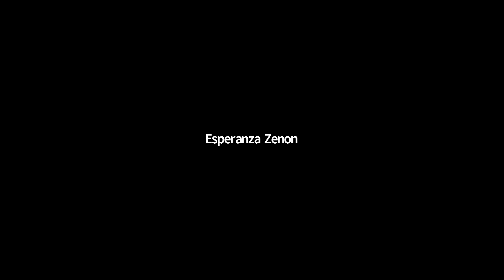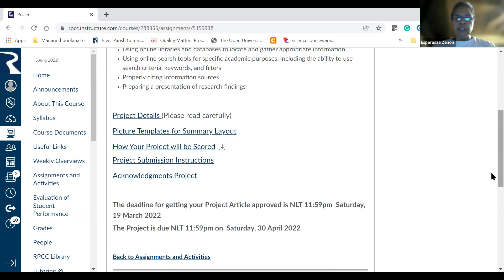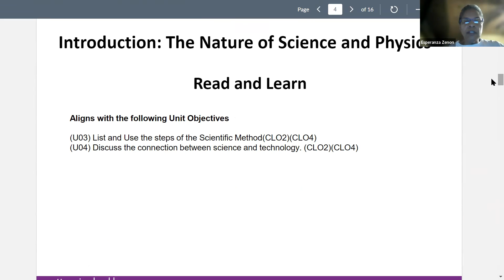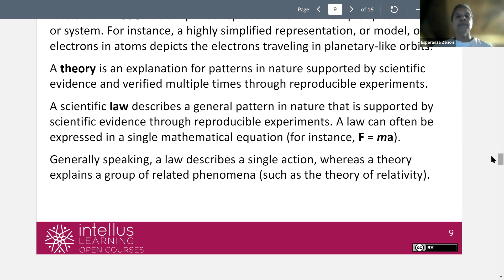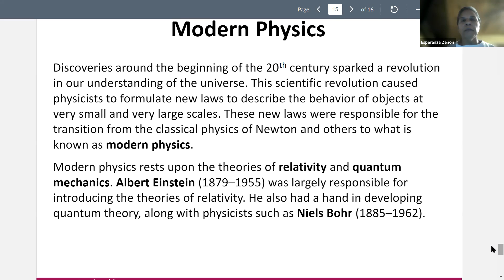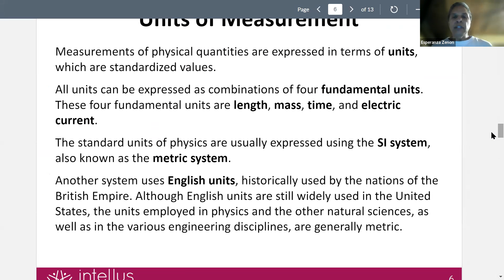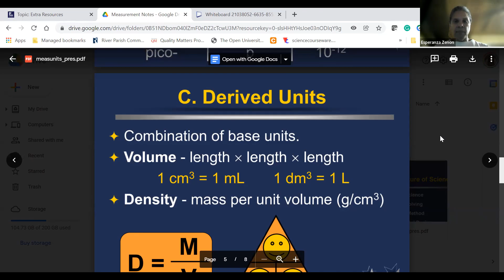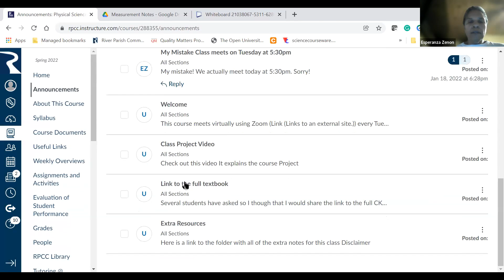PHSC 1010 S01 25 Jan 2022